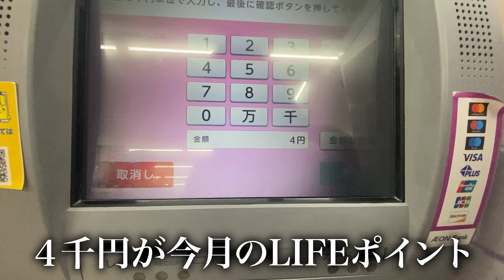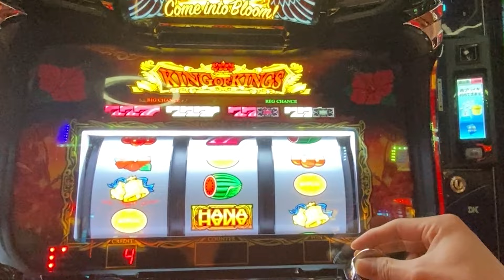金が無い時のダメ人間は大体こんな感じ【コントであってくれ】【現実】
みんなよかったらグッズ買ってな〜

コメントも全部読んでます👀
頑張る力になるのでドシドシお願いします🔥

☠️十字架一覧☠️
【６面】
・カレーうどん一生禁止

【サカナギ】
現在十字架なし

【しもD】
・次に乗る車の車両価格500万円以上